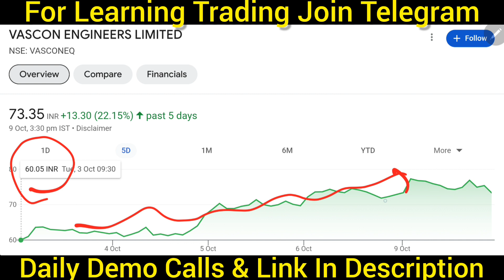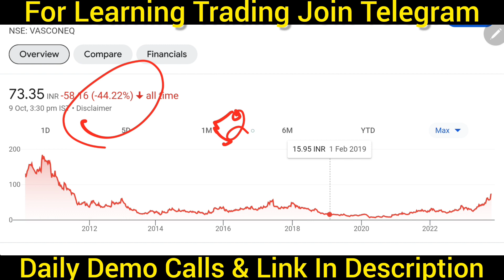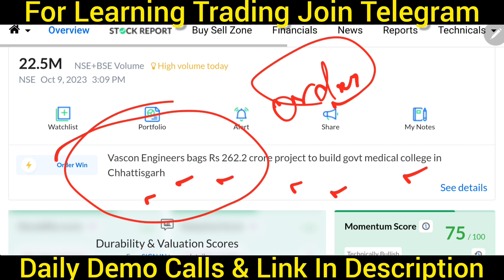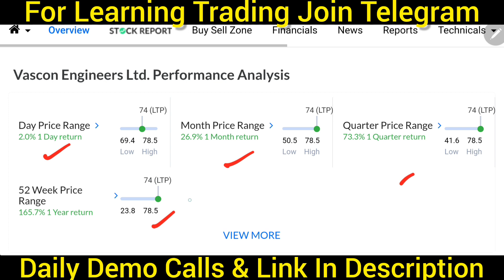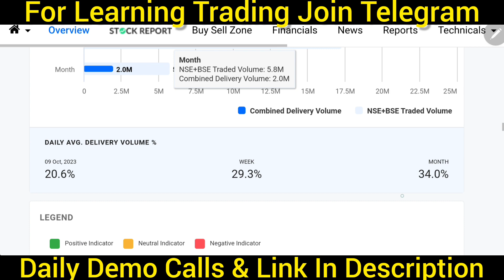Vascon Engineers Q2 Results 2023 🔴 Vascon Engineers Results 🔴 Vascon Engineers Latest News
Vascon Engineers Q1 Results 2023 🔴 Vascon Engineers Results 🔴 Vascon Engineers Latest News

Topic Covered -

stocks under 100 rupees today
stocks under 100 rupees tamil
3 breakout stocks
breakout shares
breakout stocks
stock market
equity shares
stock market
share market
multibagger stocks
shares
multibagger
stock market for beginners
invest
stock
nse
100 rs
fundamentally strong undervalued stocks
fundamentally strong penny stocks under 5 rs
best stocks under 100 rupees
in india
best stocks less than 100 rs
best penny stocks under
100 rupees
fundamentally strong stocks
fundamentally strong stocks under 100
fundamentally strong stocks under 500
fundamentally strong stocks 2023
52 week low stocks to buy
it share latest news
small cap stocks
52 week low stocks to buy
2023 best mutual funds
multibagger stocks for 2023
52 week low stocks to buy
portfolio 2023
portfolio 2022
the best portfolio
best stock portfolio right now
best stocks portfolio
best portfolio stocks nse
best nse portfolio
Undervalued Stocks
Share Market
Share Market
Investment
Trading
Demat Account
Trading Account